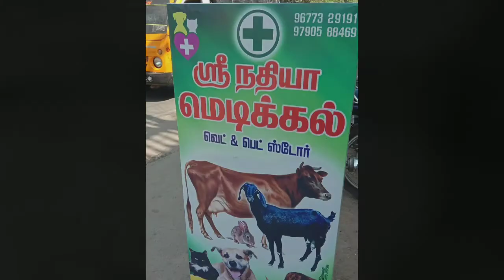# Nathiya Medicals. Thiruvannamalai